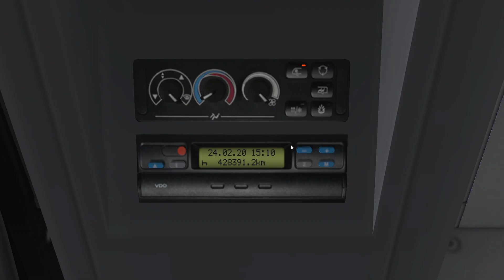OMSI 2 / Óbuda 34/ MB C2 G / MHU-773 / TIMELAPSE /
Pályát Bzmot332 készítette
Kormány: Logitech G920
Gépem:
GPU: GeForce GTX 1060 6GB
CPU: AMD FX(tm)-8350 Eight-Core Processor
Memória: 12 GB RAM